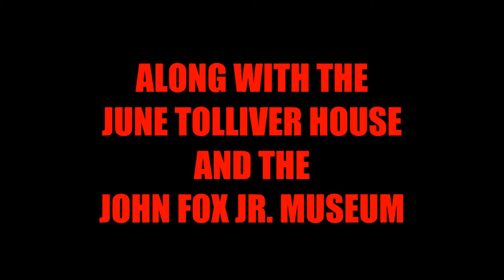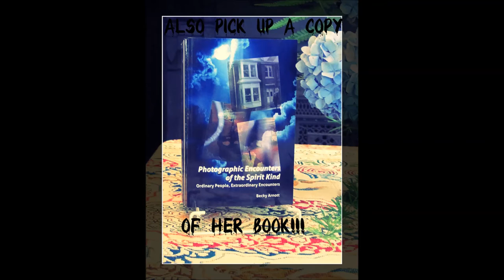Ghosts of the Gap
Come join us on October 26th at the John Fox Jr and June Tolliver museums. At 5:00 pm Justin Chase Mullins - Psychic and Medium , Will be conducting a gallery reading at the John Fox Jr Museum, There are only 50 available tickets $25.00 a ticket to attend this event and if you want to reserve one please contact Holly Mullins via Facebook or email her at or you can contact Black Mountain Paranormal Society . Becky Arnott Botts Author of Photographic Encounters of the Spirit Kind . Will also be at this event talking about her book and demonstrating here techniques. Black Mountain Paranormal will be conducting ghost walk tours of the June Tolliver Museum and The John Fox Jr. Museum for both tours it is only $10.00 a person. These tours will start at 8 pm on October 26th.